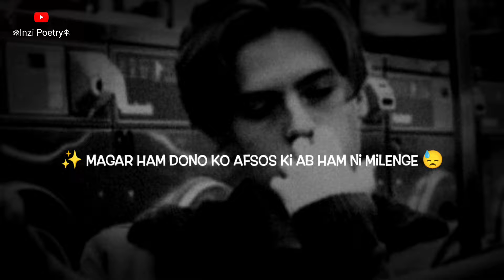Afsos 😭💔 Sad Shayari Status | Heart Broken Status | Mood Off | Inzi Poetry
Apka Support Apka Pyar Yani Love You All 💞

inzi poetry
sad status
broken Status
bewafa shayari
sad shayari
sad shayari short
broken shayari
deep line sad shayari